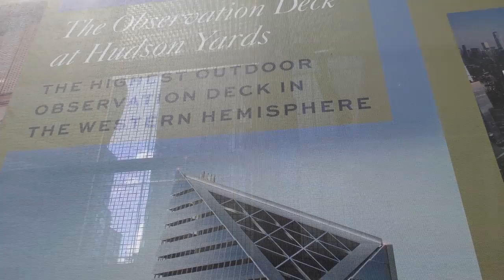Most Beautiful Road trip in USA City #18😜